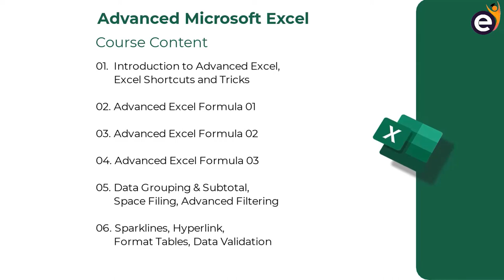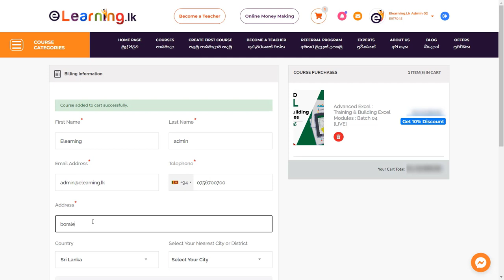සියලු ප්‍රතික්ෂේපවීම් හමුවේ ජීවිතය ජයගත් හංසිගේ කතාව | Hasini Ekanayake & Hansi Jayakodi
:: Advanced Excel පාඨමාලාව පිළිබඳ විස්තර දැනගන්න ::
📞 වැඩි විස්තර සඳහා - 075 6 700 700

කාල රේඛාව:
00:00 - වැඩසටහන ආරම්භය
01:38 - තමන්ගේම ව්‍යාපාරයක හිමිකාරිණියක් වීම කොහොමද දැනෙනෙන්නේ?
02:37 - කාලය කළමනාකරණය කරගත්තේ කොහොමද?
03:37 - හංසිගේ විස්තර
06:03 - ගෙදරින් රස්සාවකට යන්න දුන්නේ නැත්තේ ඇයි?
09:12 - ව්‍යාපාරය පටන් ගත්තේ කොහොමද?
11:55 - තනි ව්‍යාපාරයක් කරන්න හයියක් ආවේ කොහොමද?
12:32 - ව්‍යාපාරය ගැන කතා කරොත්
12:45 - මුලින්ම මහන්නේ මොනාද?
13:38 - මේවා පුරුදු උනේ කොහොමද
15:20 - මුලින්ම විකුණුවේ කොහොමද?
16:05 - පළවෙනි කඩා වැටීම
18:20 - Advanced Excel : Training & Building Excel Modules (Ad)
20:00 - නම දැම්මේ කොහොමද?
20:49 - FB එකේ පළවෙනි Post එක මොකක්ද?
22:15 - Order එක හදන්න කොච්චර වෙලා යනවාද?
24:05 - ව්‍යාපාරය වෙනුවෙන් කරපු කැපකිරීම් මොනවාද?
26:23 - ව්‍යාපාරයක් කරන්න ඉන්න කෙනෙකුට දෙන්න පුලුවන් පණිවිඩය
27:56 - eLearning.lk ගෙන එන විශේෂ පණිවිඩය
28:53 - වැඩසටහන අවසන් කිරීම